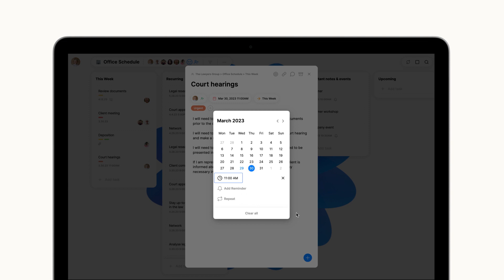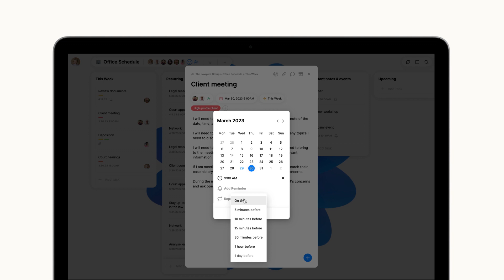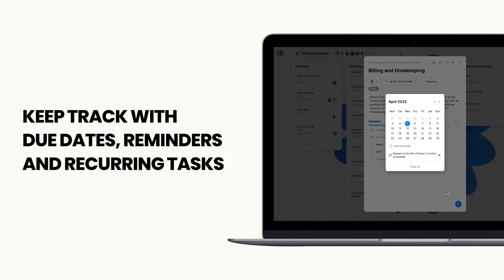Board Due Dates, Reminders & Recurring Tasks | Web, Windows, Mac | Any.do Workspace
When it comes to managing projects, making it on time is crucial. Setting up Due dates, Reminders and recurring tasks can help you and your Team/Family stay on track.

In this video, we will show you how to easily create and define achievable deadlines by adding due dates, reminders, and recurring tasks to your board items.

Haven't tried Any.do yet?
Any.do is FREE to use.